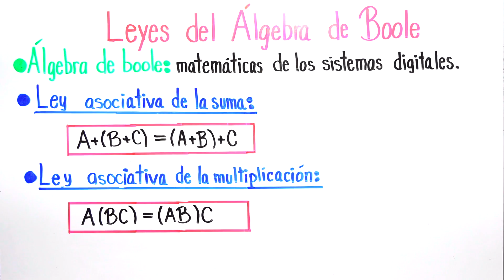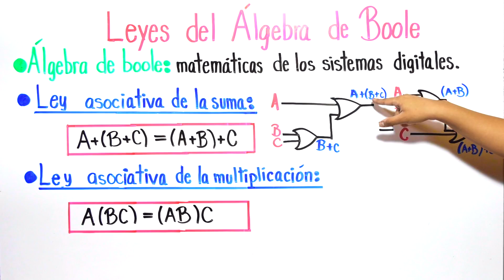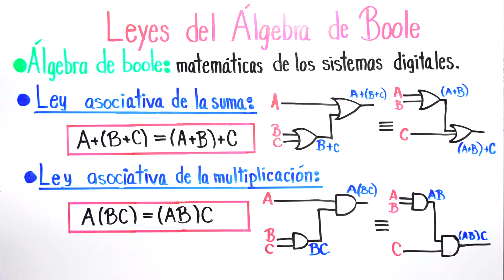LEYES DEL ÁLGEBRA DE BOOLE (Ley asociativa de la SUMA y ley asociativa de la MULTIPLICACIÓN)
Explicación detallada de las leyes asociativas del álgebra de boole, que son la ley asociativa de la suma y la ley asociativa de la multiplicación.

VIDEO CHAPTERS
00:00 Introducción
00:04 Explicación general sobre las Leyes del Algebra de Boole (Ley Asociativa)
00:38 Ley asociativa de la suma
02:35 Ley asociativa de la multiplicación
04:06 Cursos GRATIS y despedida